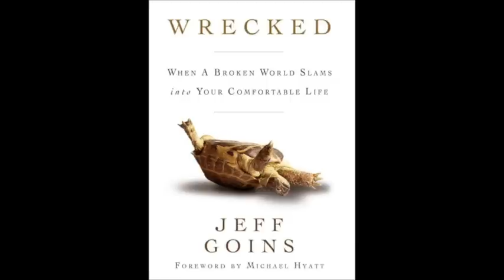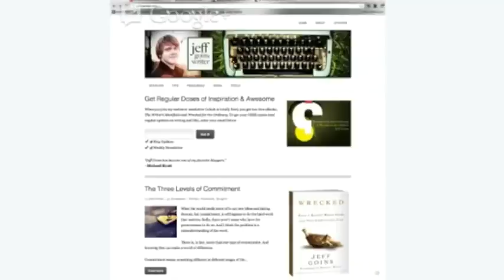What Success Looks Like - 005 - Guest: Jeff Goins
Watch as I talk with Jeff Goins, full time writer, about how he went from his day job to his dream.